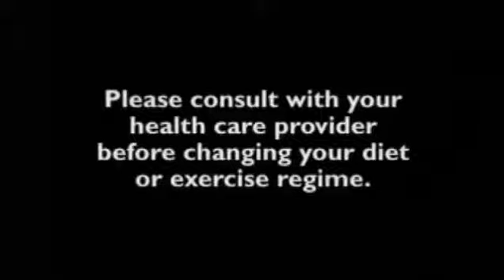Dr Joel Fuhrman 3 Steps To Incredible Health — Eating Healthy To Achieve A Great Vital Life 2 1 pre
Know The Cause Of Asthma & The Healing by Dr Weeks

Speaker: Dr. Joel Fuhrman, M.D. - Teacher of Modern Medicine & Modern Nutrition. This video can help you cure yourself of Diabetes, Heart Disease, High Cholesterol and other types of ailments with food and no drugs.